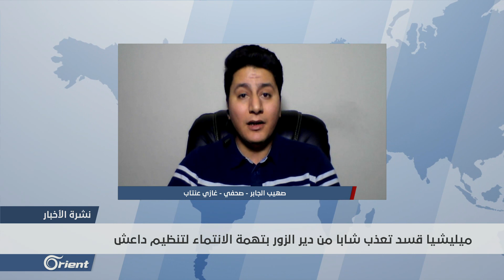ميليشيا "قسد" تختطف 9 أشخاص في مدينة الرقة - سوريا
أفاد ناشطون باختطافِ ميليشيا قسد تسعةَ أشخاص ٍفي المدينة.
وأضاف الناشطون بحدوثِ عمليةِ الخطف ِعلى حاجزِ حديقةِ الرشيد بالمدينة دون معرفةِ سببِ ذلك, وسبق أنْ اختطفت الميليشيا عدةَ أشخاصٍ بينهم امرأةٌ في أنحاءٍ متفرقةٍ بالمدينة, وذكر الناشطون أنَ بعضَ المتخطفين اُقتيدوا للتجنيدِ الإجباري في حينِ مايزالُ مصيرُ الآخرين مجهولا
صهيب جابر  – صحفي  - غازي عنتاب